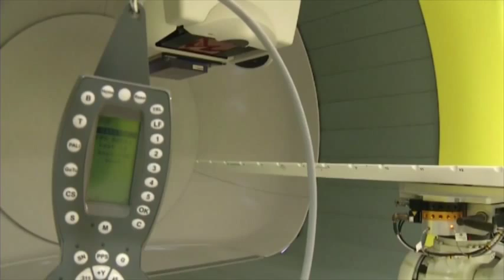Ashya King : le petit Britannique n'a plus de cellules cancéreuses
Après avoir suivi des séances de protonthérapie à Prague, la tumeur au cerveau d'Ashya King est neutralisée. En août, les parents du petit Britannique de 5 ans l'avaient fait sortir clandestinement d'un hôpital anglais. Ils souhaitaient qu'il suive un traitement moins agressif que celui proposé en Angleterre.